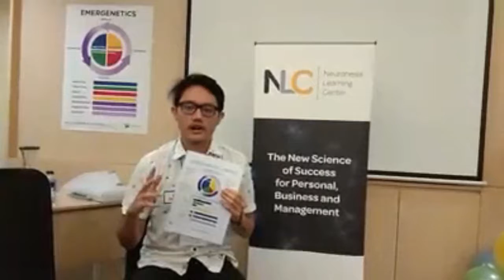Emergenetics Profile: Adam Primarizki (MOTM 29/06/2019 by NLC)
EMERGENETICS PROFILE - MOTM WORKSHOP 29/06/2019

Participant: Adam Primarizki (Mahasiswa Teknik Biomedika - STEI ITB).